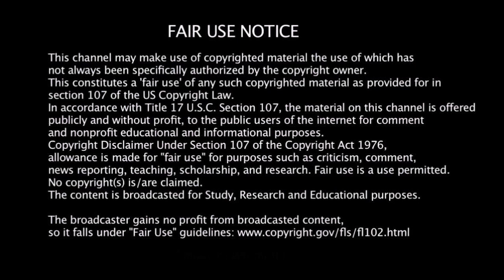Living The LapTop Life (CC72)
Caravan Carolyn Living The Lap Top Life